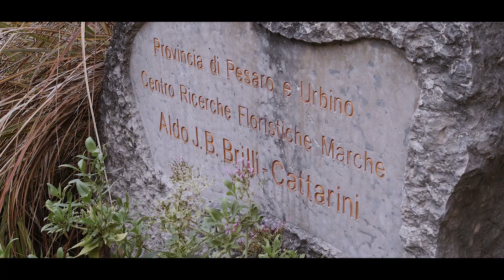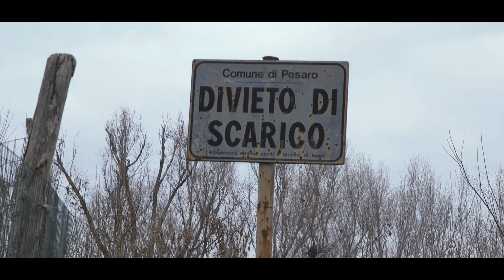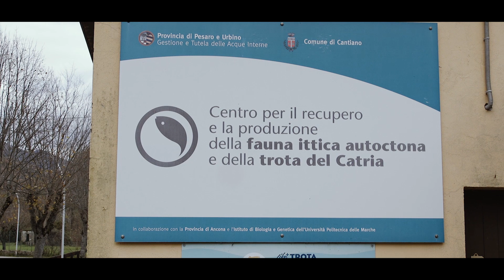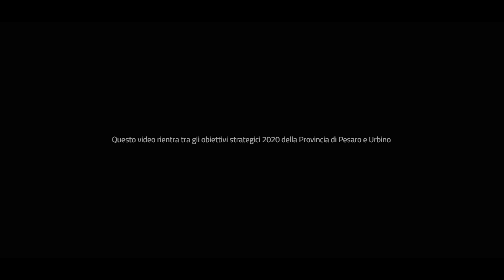Ambiente, le attività della Provincia di Pesaro e Urbino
La Provincia di Pesaro e Urbino svolge importanti funzioni a tutela e salvaguardia dell’ambiente: rilascia autorizzazioni a Comuni e imprese per lo svolgimento di alcune attività, assicurandosi che non abbiano impatti negativi sull’ambiente; svolge controlli e repressione di illeciti ambientali attraverso la polizia provinciale e con il supporto dell’Arpam; coordina una rete di 10 Centri di educazione ambientale dislocati sul territorio, svolgendo anche attività di studio e conservazione di specie rare e protette attraverso il proprio Centro ricerche floristiche Marche “Brilli Cattarini”.

L’Amministrazione provinciale si occupa inoltre della tutela dei siti “Natura 2000”, una rete ecologica diffusa su tutto il territorio dell’Unione europea per salvaguardare la biodiversità floristica, faunistica e vegetale, sulla base delle direttive europee “Habitat”. Sono 9 le zone speciali di conservazione e zone di protezione speciale gestite in via esclusiva, mentre altre 6 zone sono gestite in collaborazione con altri enti. Tra quelle gestite in via esclusiva ci sono il “Litorale della Baia del Re”, la “Selva di San Nicola”, “Mombaroccio e Beato Sante”, il “Fiume Metauro da Piano di Zucca alla foce”, tra le seconde c’è il “Colle San Bartolo e litorale pesarese”. Qualsiasi piano o progetto d’intervento di privati o enti pubblici su queste aree deve essere sottoposto a procedura di “valutazione di incidenza” da parte della Provincia, che rilascia un parere vincolante per garantire misure a tutela e conservazione.

In partenariato con l’Università Politecnica delle Marche, l’Università degli Studi di Perugia, Legambiente, la Provincia di Fermo ed il Parco nazionale dei Monti Sibillini, la Provincia è stata negli scorsi anni capofila del progetto “Life Trota” per la salvaguardia e conservazione della trota mediterranea autoctona, specie di interesse comunitario. Il progetto ha permesso di realizzare analisi ambientali e campionamenti ittici, raggiungendo importanti risultati, tra cui l’adeguamento dell’impianto di acquacoltura di Cantiano per l’allevamento delle trote native, riconosciuto nel 2018 di valenza regionale, oltre ad attività di reintroduzione della trota mediterranea, ripopolamento ed azioni a difesa dell’habitat fluviale. Nonostante “Life Trota” si sia concluso, continuano con “After Life” molte delle azioni intraprese, tra cui reintroduzione delle trote in tratti di fiume selezionati e monitoraggi della portata delle acque.

La Provincia di Pesaro e Urbino ha anche collaborato al percorso avviato dalla Regione Marche insieme al Comune di Cantiano e all’Unione Montana Catria e Nerone, che ha portato all’istituzione della Riserva Naturale regionale del Bosco di Tecchie, sito di pregio ambientale, da salvaguardare per biodiversità e paesaggio forestale presente.